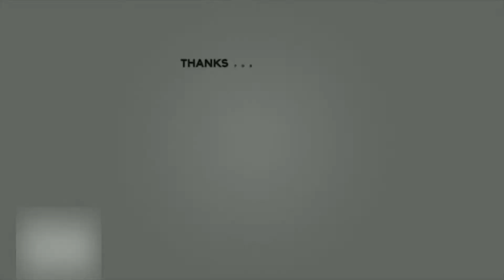মাছের স্ট্যু I মাছের স্ট্যু কি ভাবে বানাবেন I How to make Fish stew. মাছের রেসিপি I Healthy food.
মাছের স্ট্যু কি ভাবে বানাবেন I How to make fish stew. Yes friends, this is a very delicious, healthy and light recipe. Children and Adults, all will enjoy this tasty and healthy recipe. You can have it with toasted bread as well as rice. I have used rui fish here, you can also use katla or bhetki fish. Ingredients for this recipe are -
Rui fish - 4 pcs
Cut carrot
Cut beans
very small onions whole
Cut potato
Chopped onions
Cardamom
Cinnamon
Milk
White oil
Butter